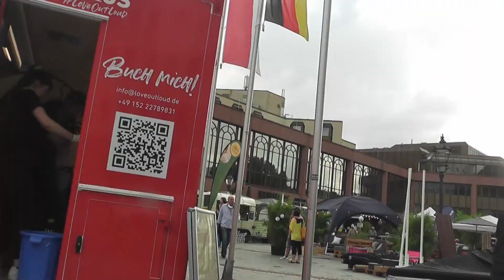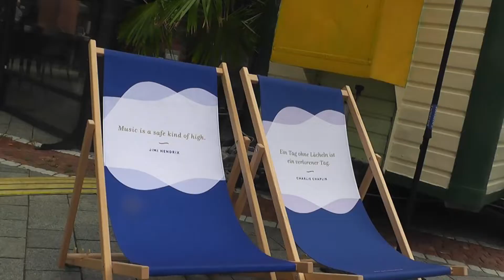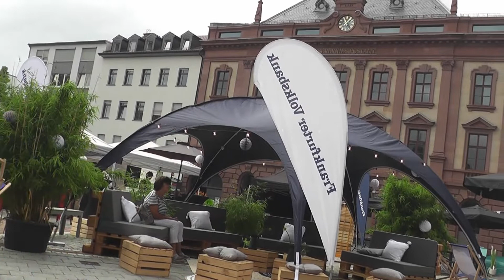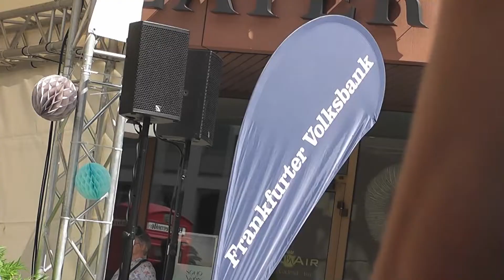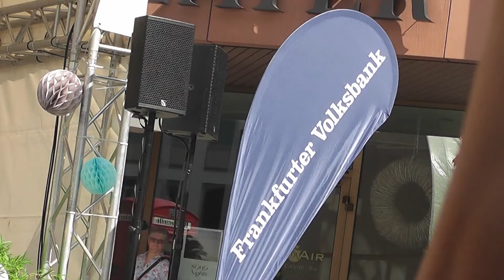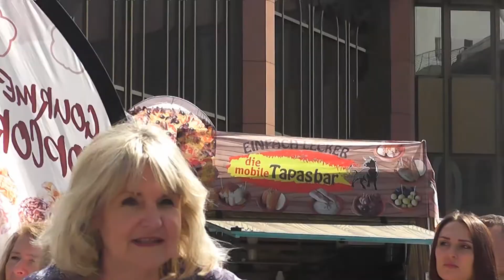Frankfurter Volksbank Feiertag in Bad Homburg